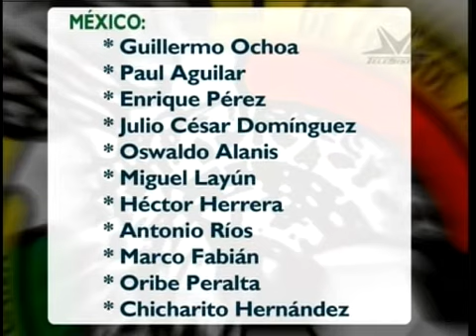TVC La Tarde- Hernán Medford: “México es México”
Televicentro TVC tvcplay TelevicnetroHN Antes de partir la Selección Nacional a Chiapas para el encuentro que tendrá mañana contra México el entrenador de la Bicolor Hernán Medford dio unas palabras a la prensa en el aeropuerto de San Pedro Sula.